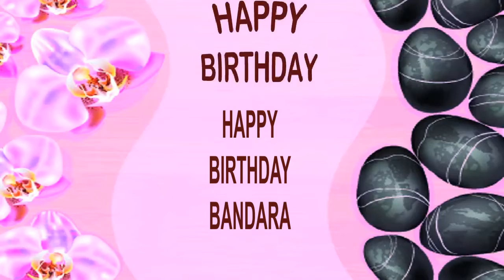Bandara - Happy Birthday